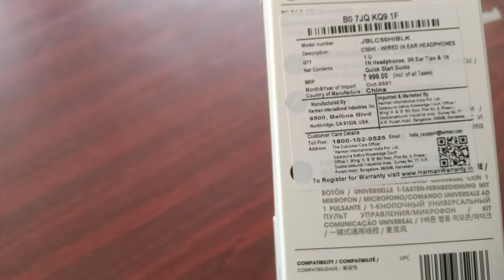JBL EARPHONE UNDER 500/- তিন বার রিপ্লেস করলাম 😁